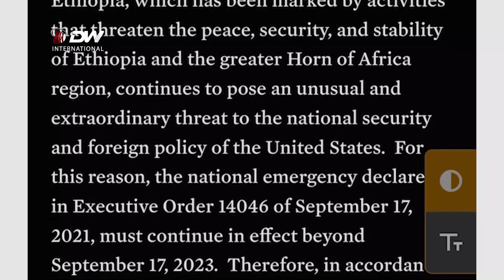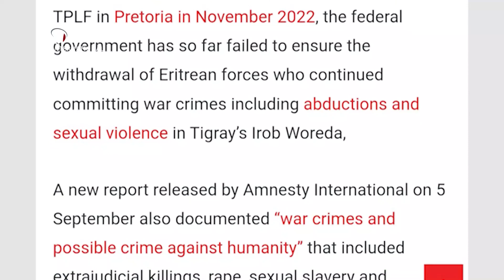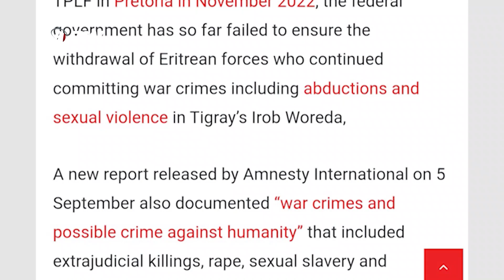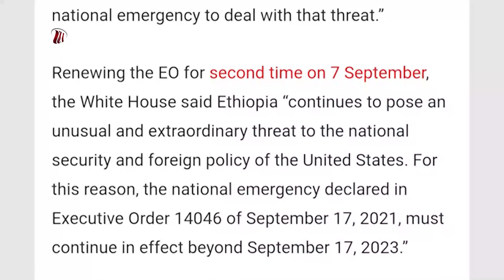DW TV NEWS የባይደን አስተዳደር በኢ/ያ ላይ ጥሎት የነበረ ማዕቀብ ለአንድ አመት እንዲቀጥል ወሰነ